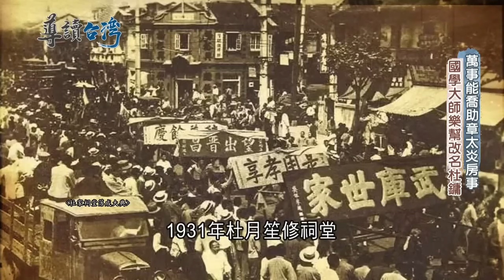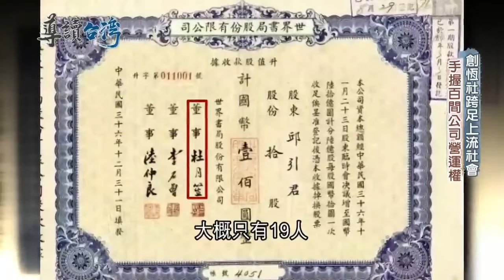【精選】懂得做人比懂得做事還重要！從賣水果打工仔翻身成為上海皇帝 杜月笙留人情運籌帷幄..."年賺6千萬"全國五分之一收入 連蔣介石都想交好？｜【導讀台灣】20230922｜三立新聞台